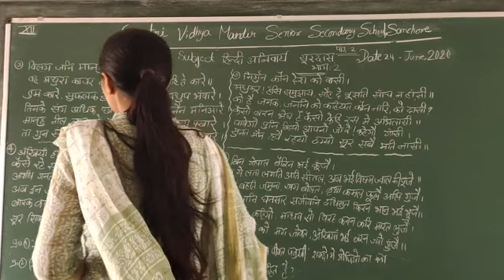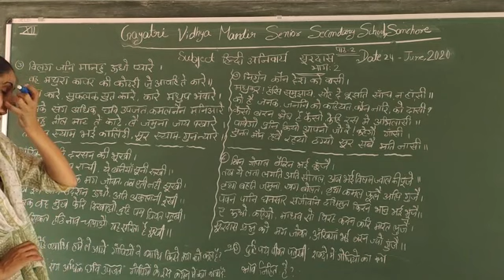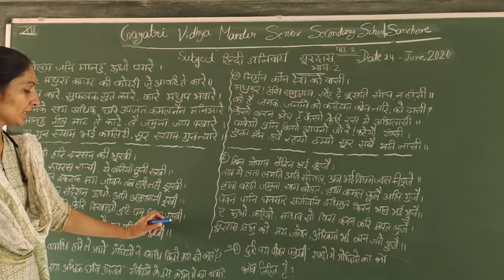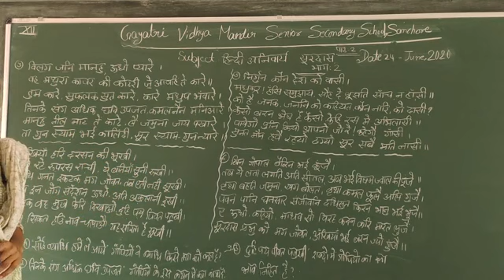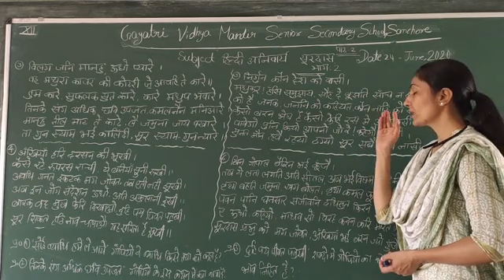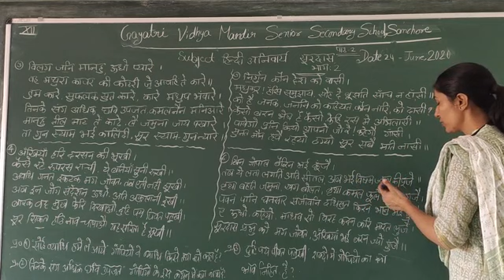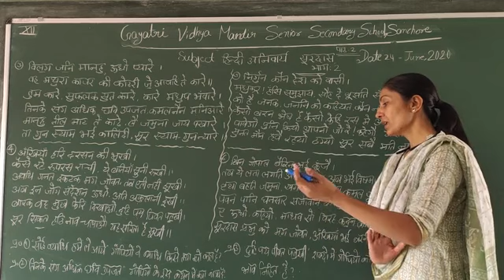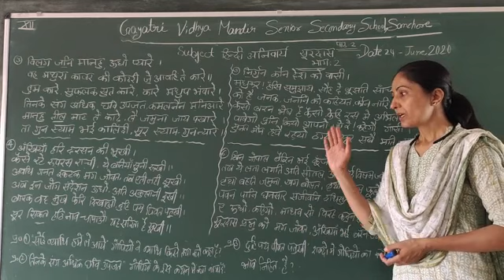कक्षा- 12 हिन्दी अनिवार्य सूरदास भाग- 2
BY MRS. RESHMI BISHNOI